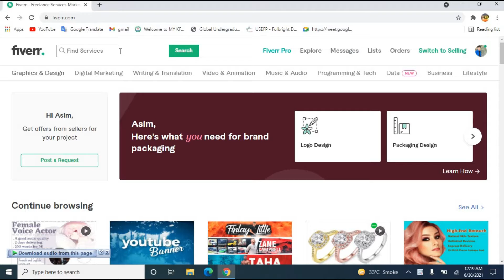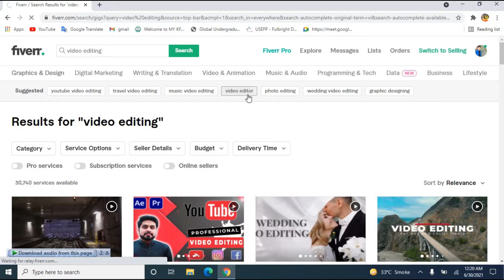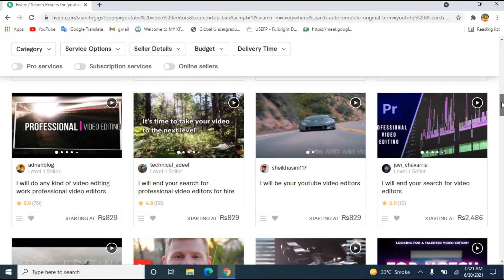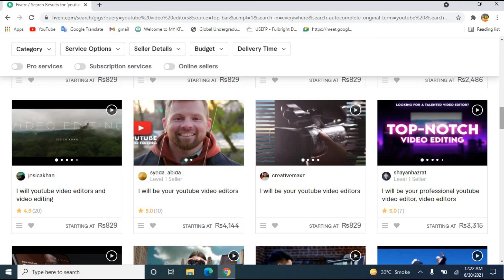Earn $80 Per Video by Copy Paste YouTube Videos | Copy Paste Work | Earn Money Online In Pakistan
I am Asim Sajjad founder of This Channel .
I live in Punjab.
Vlogging.
In this Video I Am Goona Telling You About Earn 10$ Daily From Copy Paste Work & Jobs and how to make money fast online in Pakistan. If you want to earn money online at home and earn money online without investment then this video is helpful for you.
1- Earn Money Online
2- Copy Paste Work
3- Copy Paste jobs
4- How to Make Money Fast Online
5- Make Money Online Fast
6- How to earn money online
7- Make money from home
8- Earn money from home
9- Earn money online without investment
10- Earn money from copy paste work